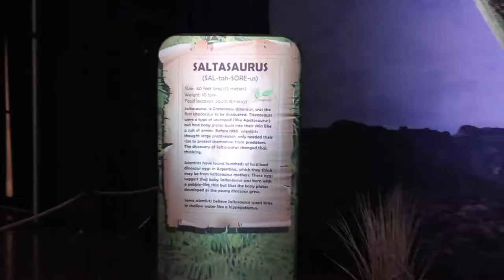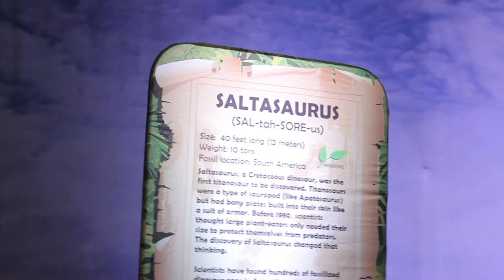Dinosaurs, drones, and Marcus Dupree | Vlog 034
MattWyatt Vlog_034 8/18/17

graphics at Canva.com